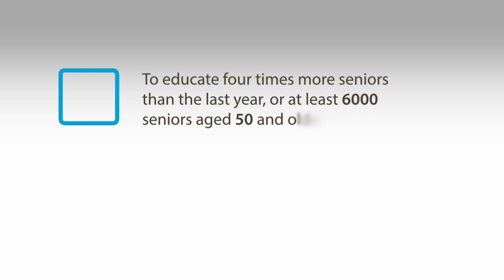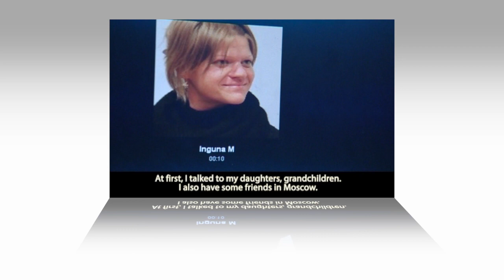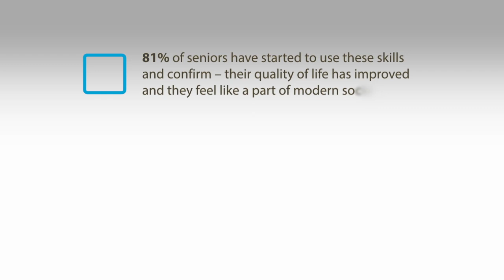Connect Latvia activities 2013 launched during GOW2013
"Connect Latvia", a project of free computer education for seniors, is being conducted for the fifth consecutive year (started in 2008) by Lattelecom, the largest electronic services provider in Latvia. The project activities for 2013 was launched during GOW 2013 . More than 500 seniors signed up for ICT training during GOW 2013.